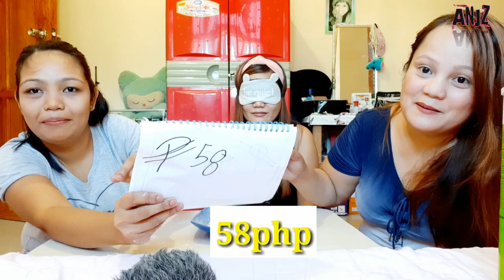MONEY COUNTING CHALLENGE || ANJZ GRIEGO